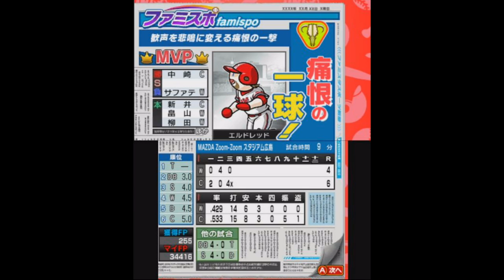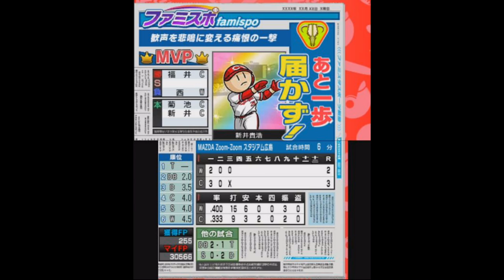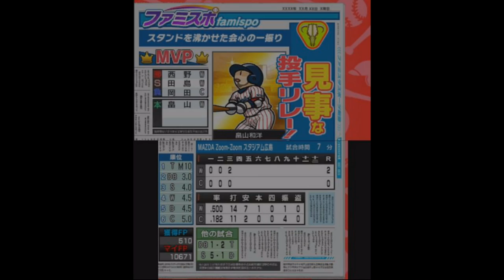[ ファミスタクライマックス 実況 ] ドリームペナント #37 6周目 救世主現る！その名も畠山！ ※現役選手縛り